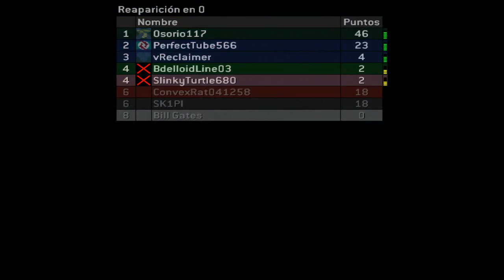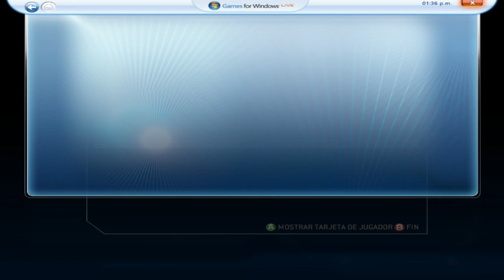Halo 2►Partida Con Escopeta y Espada